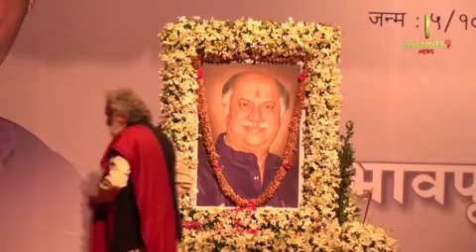एक बार फिर कांग्रेस और बीजेपी के तमाम नेताओं ने स्वर्गीय गुरुदास कमातजी को याद किया ।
एक बार फिर स्वर्गीय गुरुदास कमातजी को श्रद्धांजलि देकर याद किया गया  ।